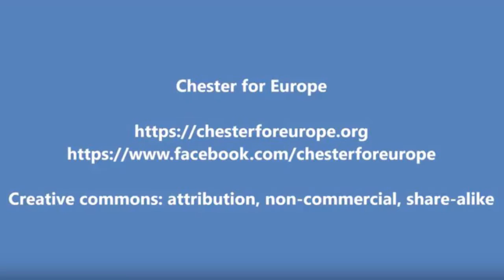Hark the Leavers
Chester for Europe - Brexit carols

Hark the Herald Angels Sing lyrics, sung by the choir of Chester for Europe

Hark the leavers shout and wail,
Mrs May’s beyond the pale,
her EU deal it doesn’t suit,
next thing they’ll give her the boot,

Brexit is a holy mess,
to a People’s vote say yes,
we’ll dig the country from the poo,
Let’s just stay in the EU